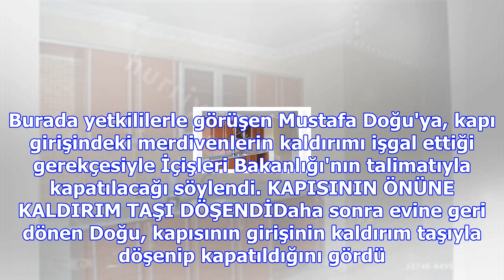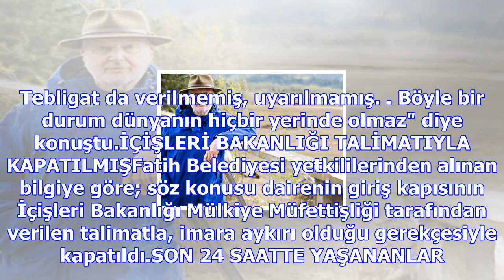Istanbul'un göbeğinde bir garip olay... giriş yok oldu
Zeyrek Mahallesi Sırımcılar Sokak üzerindeki apartmanın bodrum katında oturan 57 yaşındaki Mustafa D...